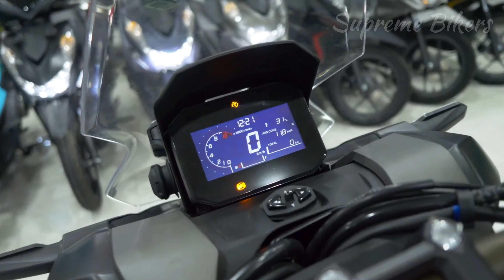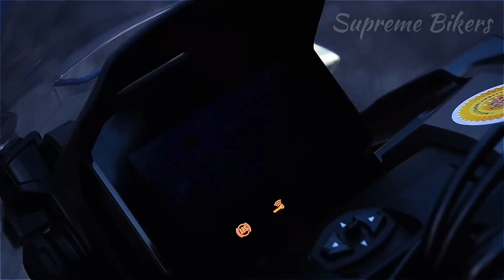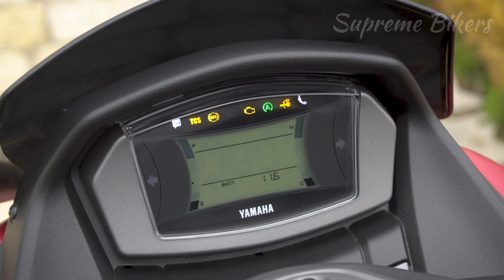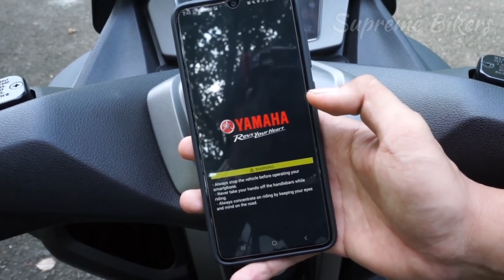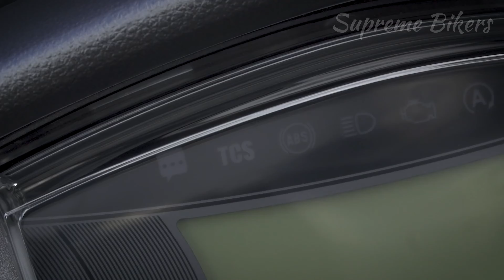Honda ADV 160 - VS - Yamaha Nmax 155 ¿Cual es Mejor?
En este video te presentamos una comparación entre la nueva Honda ADV 160 y la Yamaha Nmax 155, las cuales son de 2 de las mejores motocicletas tipo scooter que tenemos en la categoría de bajo cilindraje en 2023, aquí destacamos Precio de la Yamaha Nmax, Precio de la Honda ADV 160, Ficha técnica Honda ADV 160, Ficha Técnica Yamaha Nmax, potencia Honda ADV 160, Potencia Yamaha Nmax 155, Top Speed Honda ADV 160, Top Speed Yamaha Nmax, y también tocamos temas como las mejores motos de 150cc, las mejores motos de 125cc, las mejores motos Scooter, Honda ADV 125, Yamaha Nmax 125.

★ Aquí tienes la información original:

Nuestro contenido es Informativo y se apoya en otros videos de Youtube, siempre respetando las normas de la Plataforma y con el objetivo de brindar una información precisa sobre los lanzamientos de nuevas motocicletas, aportando valor a la comunidad de motociclistas en todo el mundo. En los siguientes enlaces encontraras los videos y el contenido original, Un fuerte abrazo y Buenas Rutas.